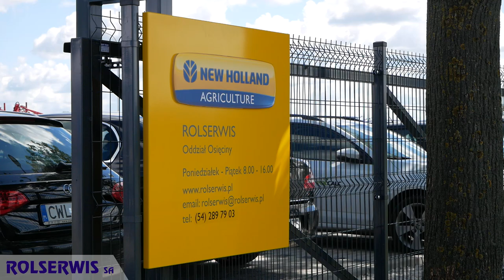Otwarcie nowego salonu ROLSERWIS w Osięcinach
W Lipcu 2020 roku odwiedziłem nowo otwarty salon ROLSERWIS, z którego nagrałem relację z oficjalnego otwarcia. Można było tam zwiedzać zakład, oglądać maszyny, a na końcu czekał dla każdego pyszny poczęstunek.

ROLSERWIS - Oddział Osięciny
Poniedziałek - Piątek od 8:00 do 16:00